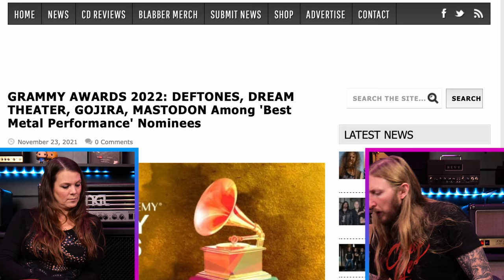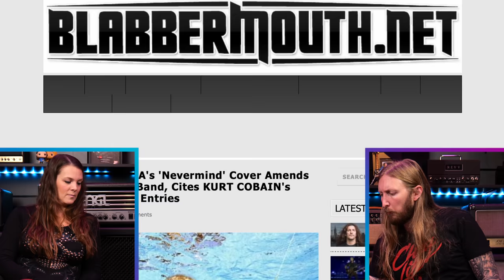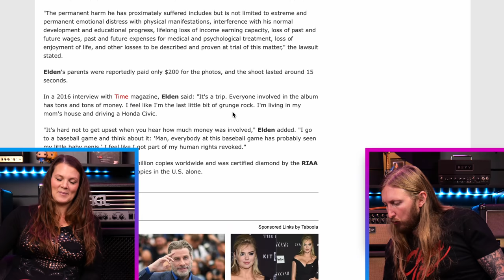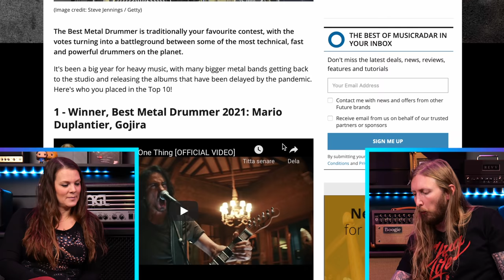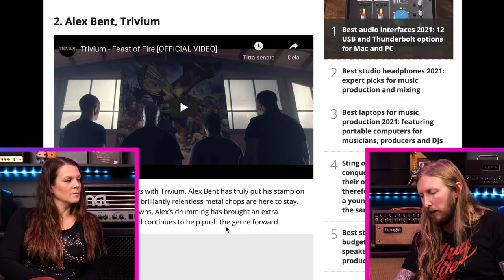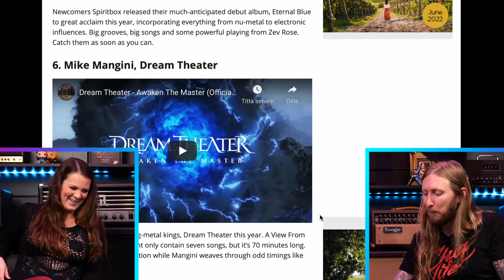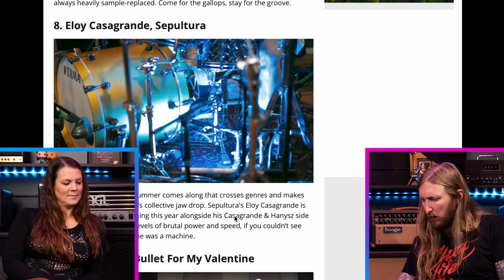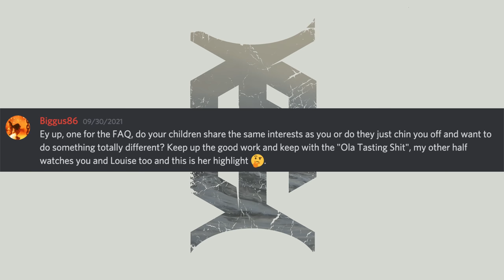METAL MORNING 13 - NIRVANA LAWSUIT, MASTODON LIMP BIZKIT REVIEW, 10 BEST METAL DRUMMERS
Metal Morning, today we're talking the Nirvana Lawsuit, The 10 Best Metal Drummers etc, we're also reviewing the new Mastodon and Limp Bizkit albums. AND TASTING SHIT IS BACK!

0:00 - Intro
3:34 - ThaNews
4:00 - Tanya O'Callaghan Joins Whitesnake
4:34 - Grammy Awards 2022
5:35 - Lawsuit Against Nirvana
7:19 - The 10 Best Metal Drummers in The World
10:28 - Louise And Ola Tasting Shit
15:27 - Album Review
15:32 - Limp Bizkit Review
17:54 - Mastodon Review
20:58 - QOTD

EDITING: OrionVP